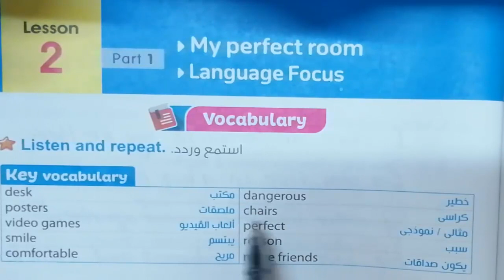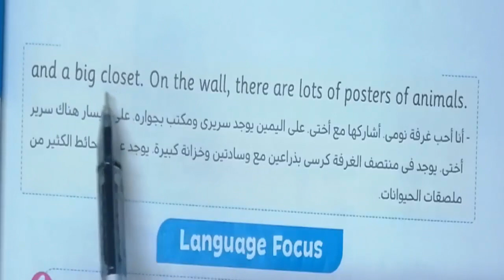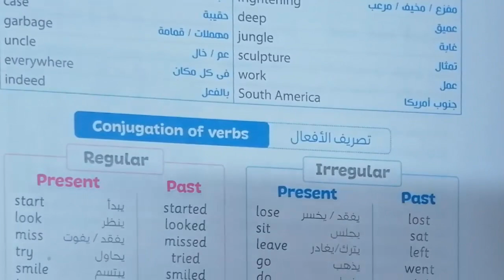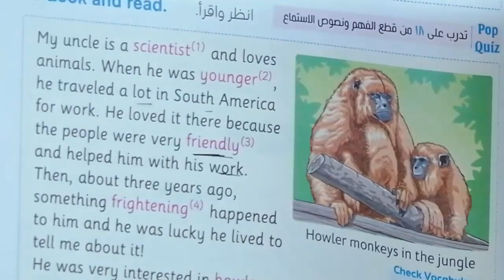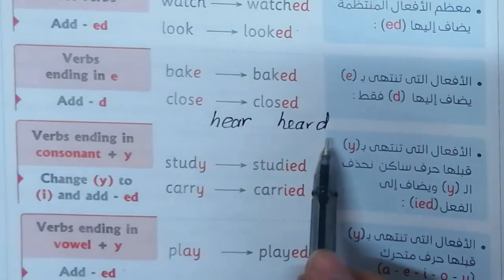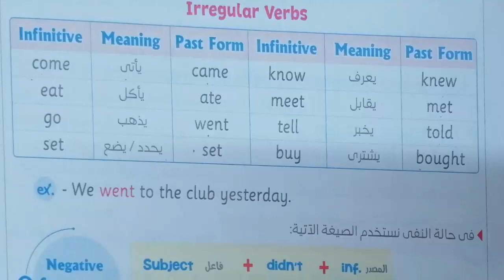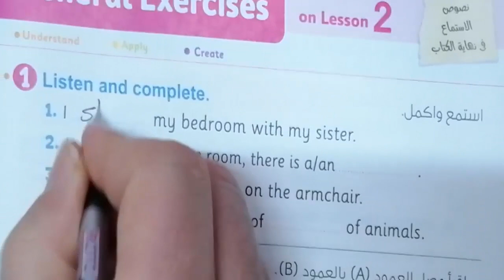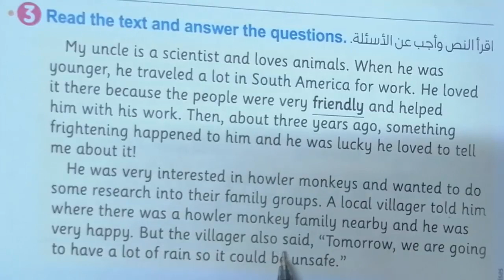شرح منهج الخامس كونكت 5 ترم ثانى الوحدة السابعةالدرس الثانى حل كتاب المعاصر ص 22-32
منهج الخامس كونكت 5 ترم ثانى الوحدة السابعةالدرس الرابع حل كتاب المعاصر ص 40-43
منهج الخامس كونكت 5 ترم ثانى الوحدة السابعةالدرس الخامس و السادس حل كتاب المعاصر ص 44-49